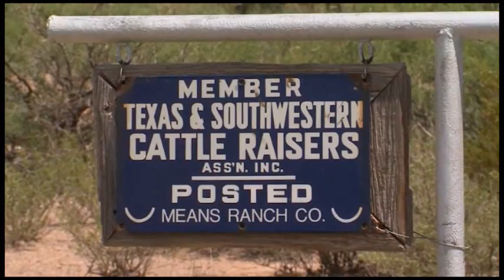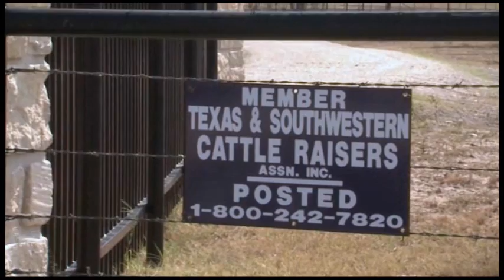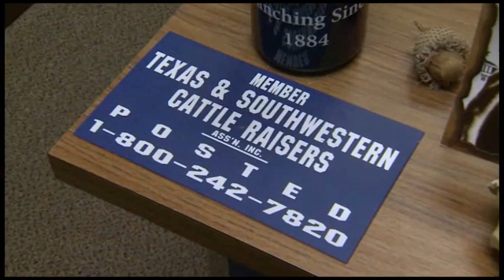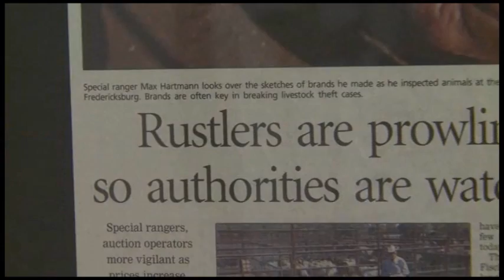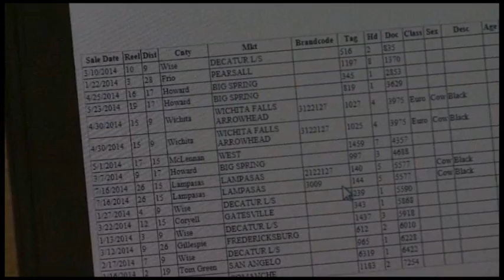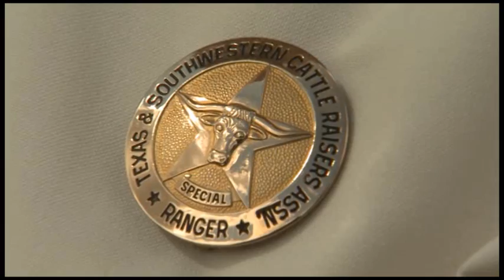Texas Special Ranger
We meet a real life Texas Special Ranger to see how he works to prevent cattle theft.